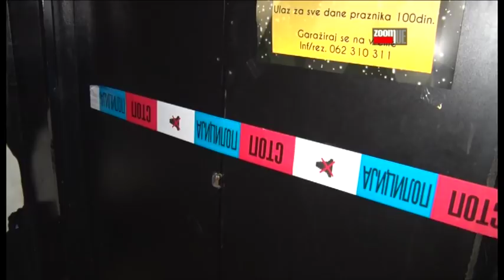Pucnjava u diskoteci Garaža u Užicu